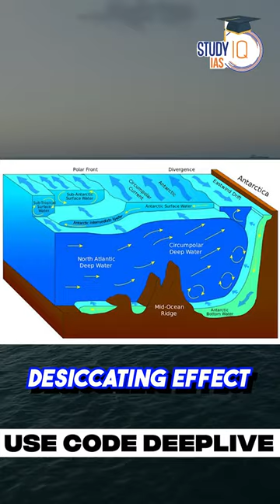Why Deserts are located on western side of continents? UPSC Geography